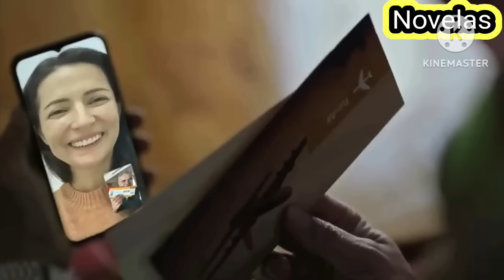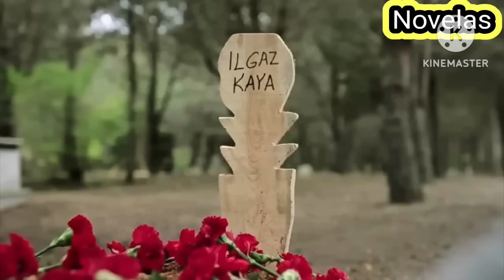Secretos De Sangre Capitulo Final 2da Temporada Telemundo | Secretos De Familia Capitulo Final 🔴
Gracias por tu inmenso apoyo 🙏 bendiciones 🙏 ❤️❤️ recuerda suscribirte a nuestro canal y activar la campanita de notificaciónes , también puedes unirte a nuestra membresía y disfrutar de todos los beneficios que tenemos para ti 👑❤️ deja tu like y comenta ❤️❤️